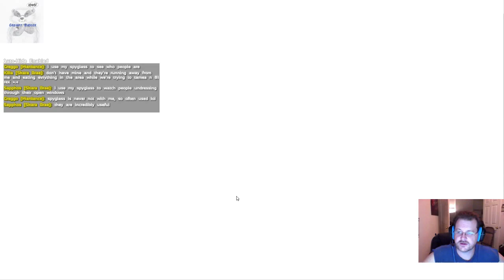Grumpy Badger Ark:Survival Evolved- A New Start for two idiots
While Angry Albino fiddles with his stream, I start a char and collect resources.  Then we finally start to play, and form a tribe.